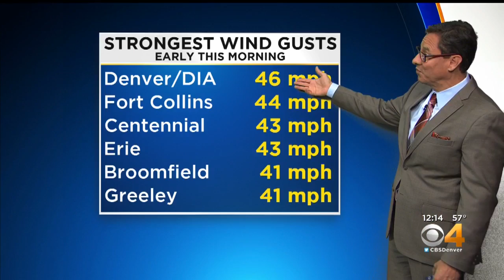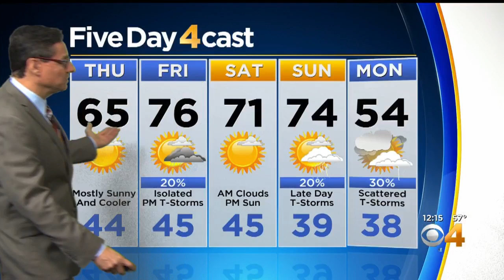Cooler But, Still Pleasant